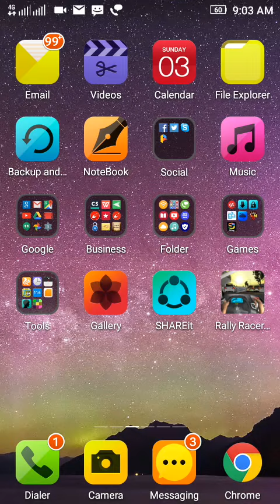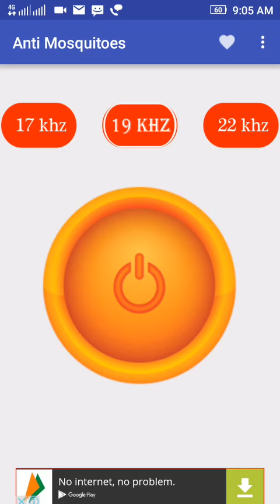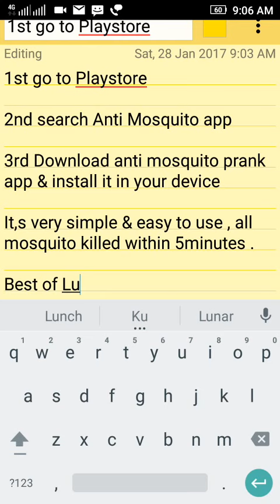Anti Mosquito android App | Mosquito Mobile App | Kill All mosquitoes using Best App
Anti Mosquito android App | Mosquito Killer App | Mosquito App | Kill All mosquitoes using Android Best App .
Hello guys  in this video i am going to show how to kill all mosquitoes without spend any money.
Just download & Install Anti Mosquito Prank android app in your device & open it for kill all mosquito using this app.